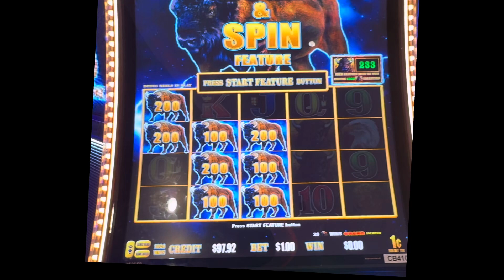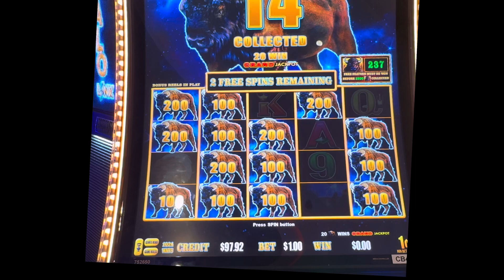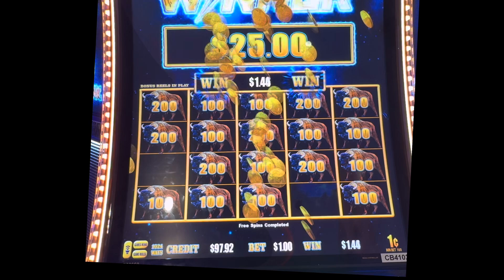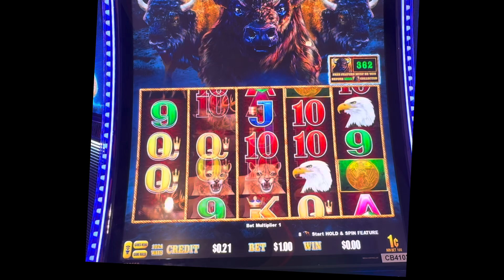Le Metí $100 A Esta Buffalo A Ver Cuantas Cabezas Colecto?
slot casino jackpot lucky win 👉🏻 I earn any perks, such as free play, resort credit, food, and rooms, individually through my use of a player's card. These loyalty rewards are standard in the industry, available to all, and are determined by the amount of money I spend and play in any casino. I do not receive compensation from casinos as a "social media influencer" to record my slot play, share my experiences, or for any other purpose unless explicitly stated.